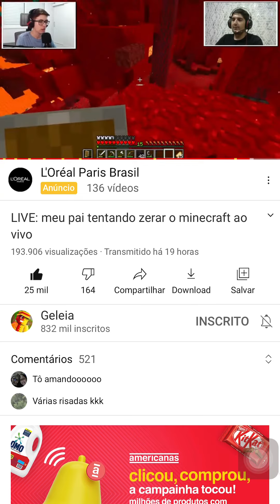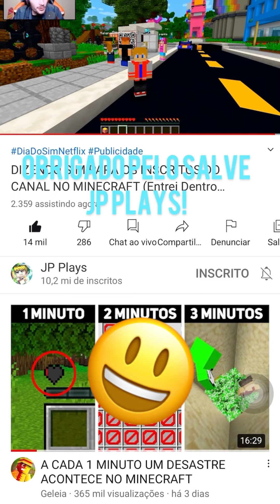VEJA QUEM SÃO OS YOUTUBERS FAMOSOS QUE JÁ ME MANDARAM SALVE!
Obrigado pelo salve Geleia, Noobzinho e Jpplays